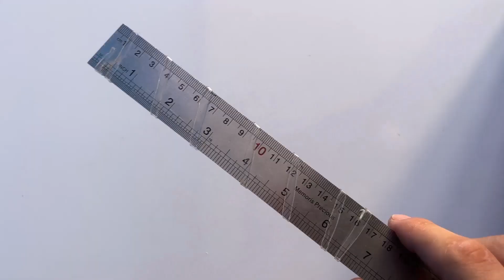Life Hacks Simplify Your Life and Boost Productivity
Life Hacks are simple and practical tips, tricks, and techniques that can help you save time, effort, and money in your daily life. They are designed to simplify and streamline your routine, making it easier to accomplish your goals and be more productive. Life Hacks can be applied to various areas of your life, such as home organization, health and wellness, personal finance, time management, and more. They are often creative and innovative solutions to common problems, and can help you optimize your resources to achieve your desired outcomes. By adopting Life Hacks, you can transform your life into a more efficient and enjoyable experience, while reducing stress and increasing your overall well-being.